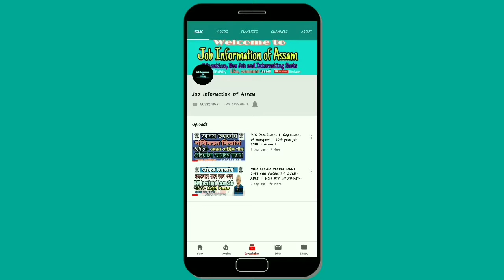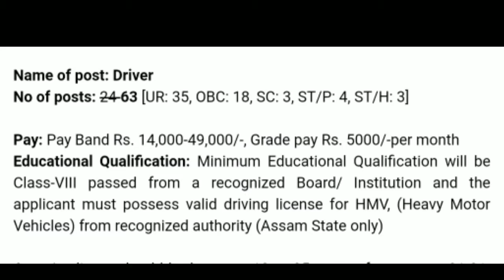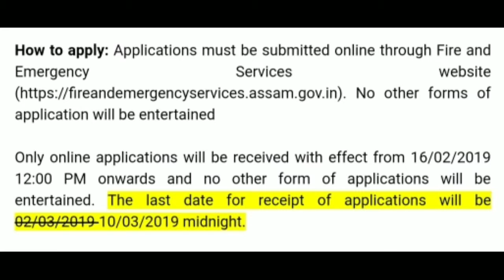Fire and Emergency Services, Assam Recruitment 2019 ।। latest job in Assam।।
Ai video tut fire and Emergency Services, axom t ulua recruitment r bikhoye hompurno vabe kua hoise... Jdi video tu vl paise sai tnte video tut like, comment ru share krbo nphrbo ru lgte notun ji hokole mur channel tu sai ase teuluke mr channel tu please subscribe kri dbo.